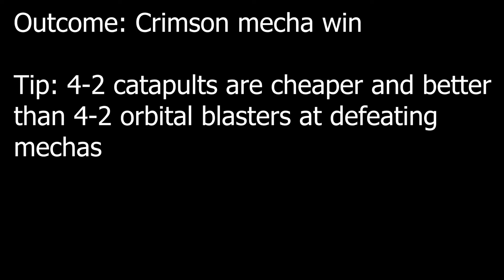Crimson mecha vs towers in MechaCubes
Here we test different defenses and make conclusions about them.